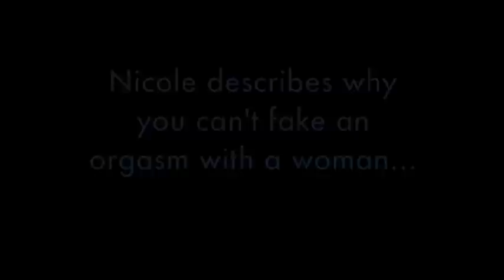A Perfect Ending-On the Set.m4v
Epochalips visits the set of "A Perfect Ending", speaks candidly with producer Marina Rice Bader and catches some surprising footage of Director Nicole Conn explaining why you can't fake an orgasm with a woman.